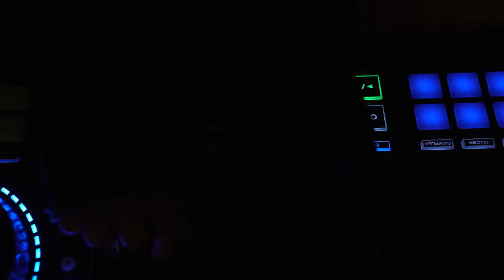All Day And Night (Boostereo, ATHYN, i-La Cover) (INFINITY BASS)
All Day And Night (Boostereo, ATHYN, i-La Cover)

⭐️⭐️⭐️ Infinity - For you to enjoy | Car Music Selection | Deep House | Summer Vibes | Bass Music and more with Stunning Videos ⭐️⭐️⭐️

🔥Artists 🔥